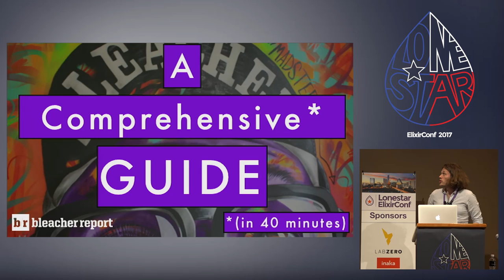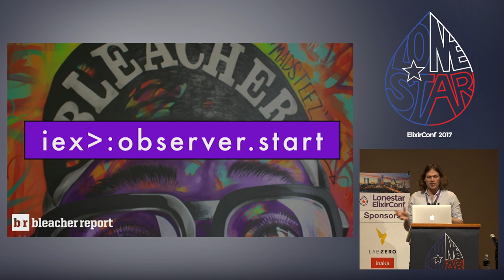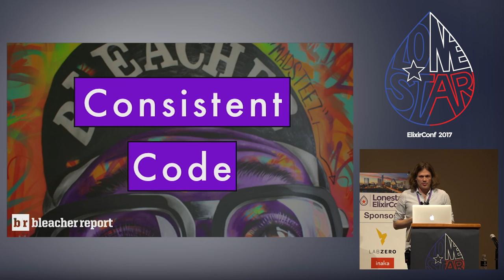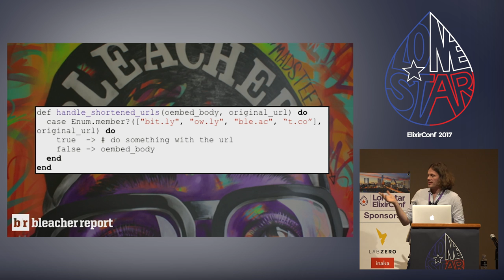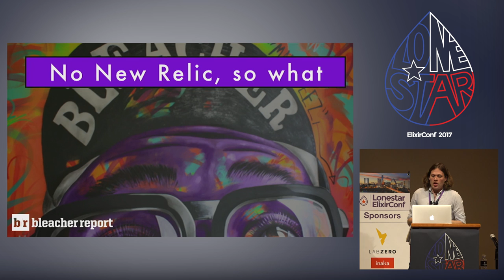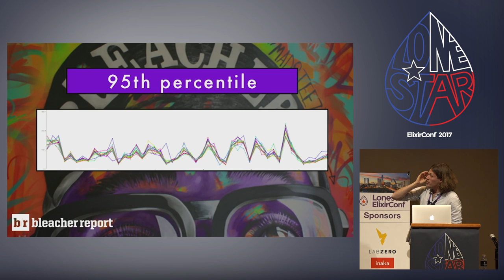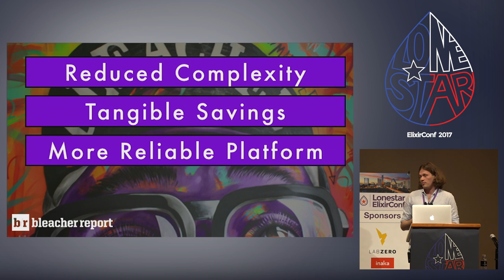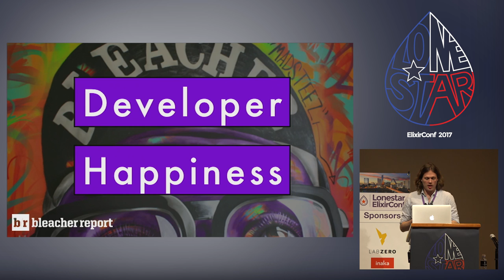Lonestar ElixirConf 2017- Elixir Adoption at Scale: A Comprehensive Guide by Ben Marx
If you are a developer or company evaluating Elixir and looking for convincing and compelling reasons to do so, Bleacher Report is a case study in the fulfillment of the promises of Elixir and Phoenix. Iterative code samples will illustrate how our understanding and use of Elixir and Phoenix over the last two years have led to greater developer productivity and happiness and more reliable, responsive and efficient systems. With billions of monthly visitors and push notifications sent, Bleacher Report is in a unique position to show metrics that validate the aforementioned claims. Metrics will convincingly show that technical problems with fluctuating traffic problems have been eliminated through the adoption of Elixir and Phoenix. Finally, learn how we were able to train all of our former Ruby developers to become Elixir developers with minimal effort.